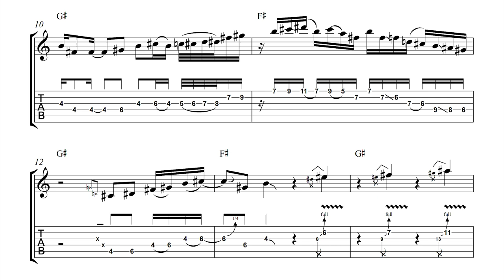John Scofield - Bruise Cruise w/ Scary Goldings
Here's a short, but very sweet solo by John Scofield on a new track by the band Scary Goldings. This track also features Jack Conte, Larry Goldings, Ryan Lerman, MonoNeon and Louis Cole.

CONNECT